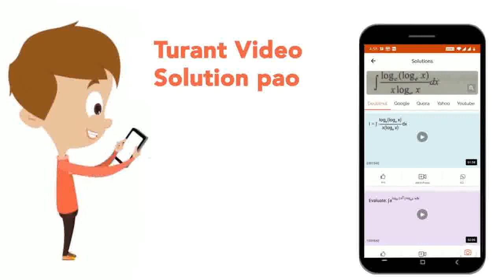The foot of the perpendicular from the point P(1,3,4) to the plane 2x-y+z+3=0 is | CLASS 12 | T...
The foot of the perpendicular from the point P(1,3,4) to the plane 2x-y+z+3=0 is
Class: 12
Subject: MATHS
Chapter: THREE DIMENSIONAL GEOMETRY
Board:USER_ASKED

👉 Have Any Query? Ask Us.